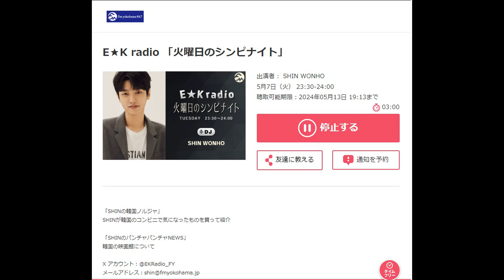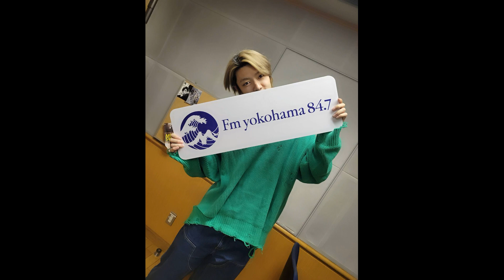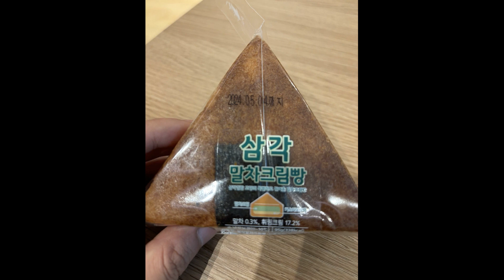FMYokohama Shin WonHo EKradio 07/05/2024「E★K radio〜火曜日のシンピナイト」